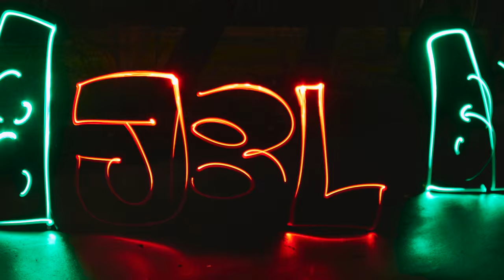Light painting animation "Psychedelic trance 4K" | Lightpaint.ru